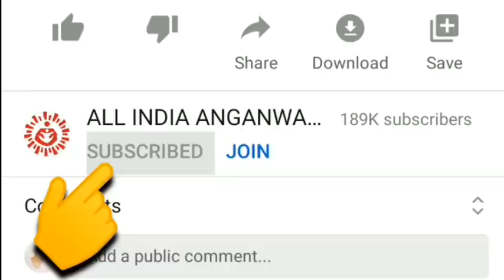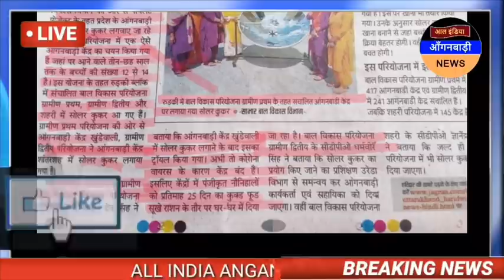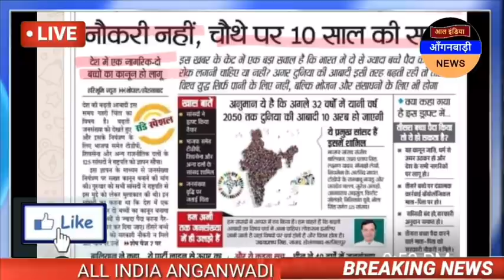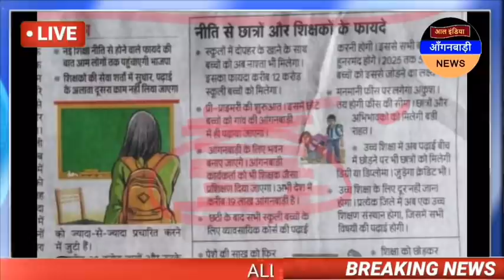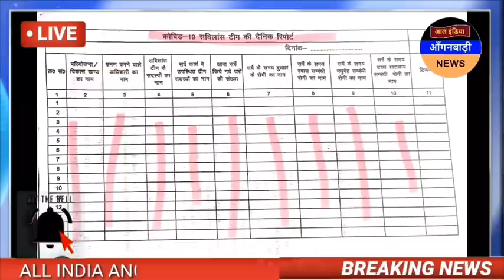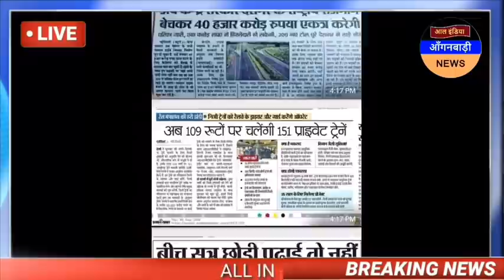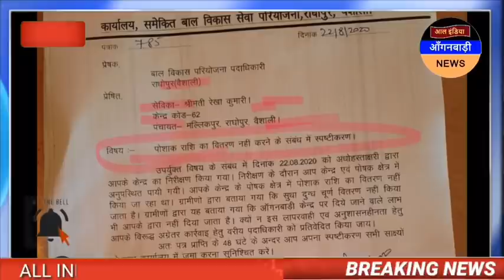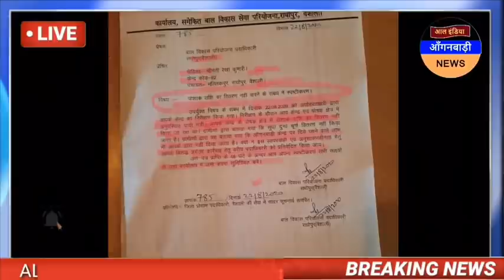नर्सरी टीचर वही आंगनवाड़ी बहनें बनेंगी जो इतनी कक्षा तक पढ़ी होंगी देखिए आंगनवाड़ी प्री-प्राइमरी खबर